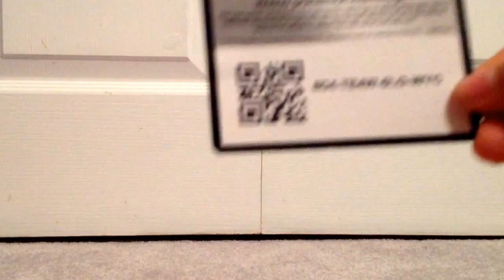3 code cards pokemon